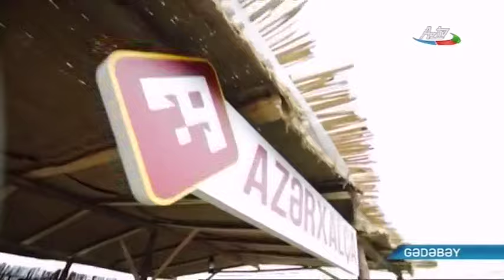Gədəbəy Milli Yaylaq Festivalı açılış